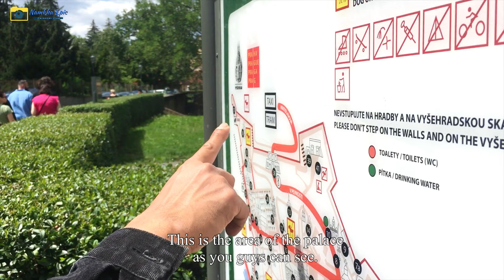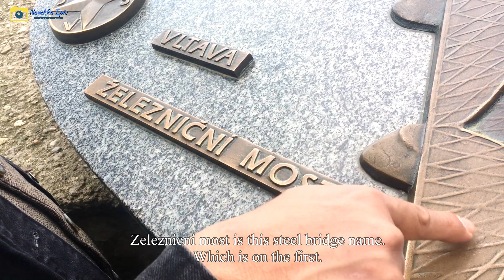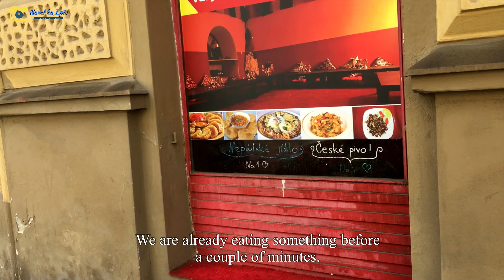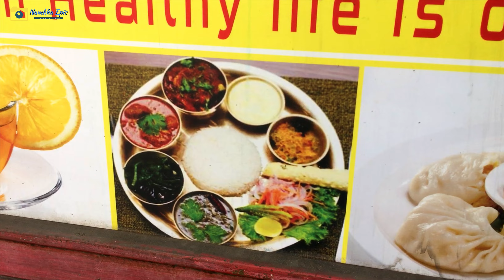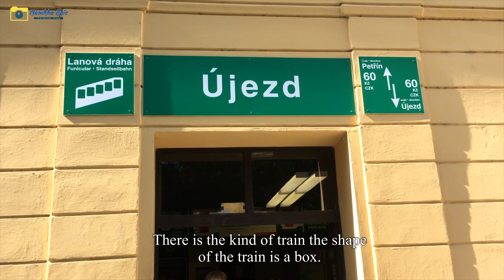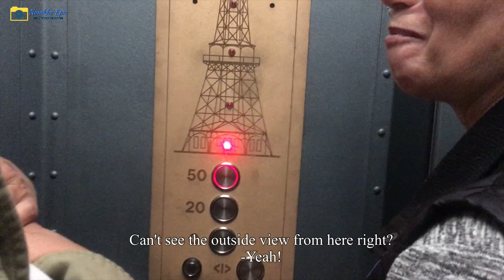A day with Khangsar Zhabdrung (Sonam) Rinpoche in Prague | Namkha Epic | Episode.07 | Europe Vlog.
Special Thanks to Khangsar Zhabdrung (Sonam) Rinpoche for your precious time and for taking the tour of Vysehrad Castle and Observation Tower. Once again thank you so much. It was one memorable day in Prague.